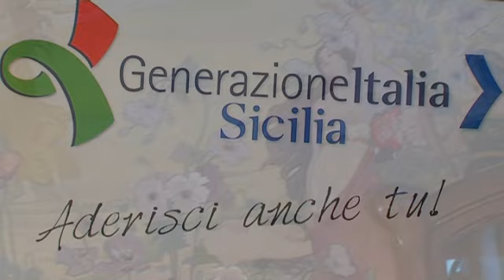Generazione Italia - "Novità politica e culturale"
Oggi, a Villa Igiea, a Palermo la presentazione di Generazione Italia.